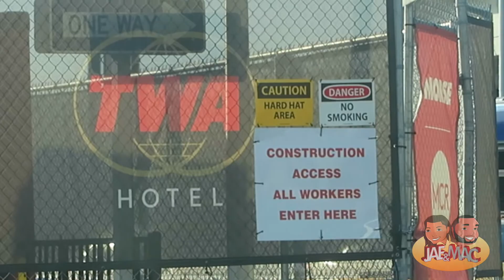SUNDAY'S ARE FOR FAMILY | JAEANDMAC VLOG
SHOT WITH CANON 70D, CANON G7X POWER SHOT, IPHONE 7 PLUS, DJI PHANTOM 4 DRONE